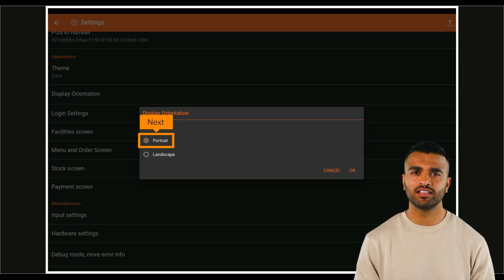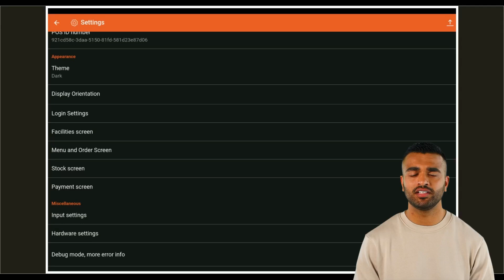DISH POS - ¿Cómo puedo cambiar la orientación de la pantalla de mi dispositivo? (Tableta)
En este tutorial, Diego te va a mostrar como puedes cambiar la orientación de la pantalla de tu dispositivo.(Tableta)
Aquí puedes encontrar nuestro artículo dedicado a este tutorial:

0:00-0:11 Intro
0:11-0:17 Ajustes
0:17-0:55 Orientación de la pantalla
0:55 Outro